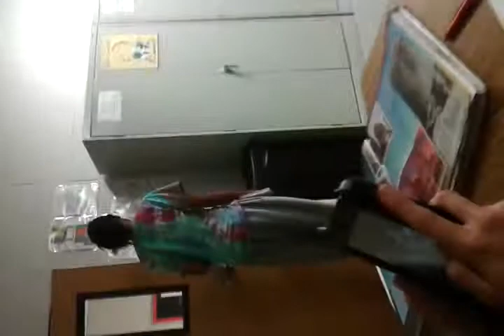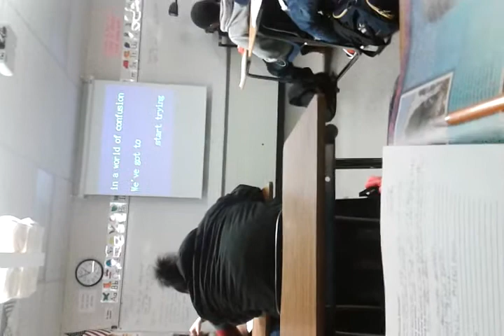Singing in spanish class